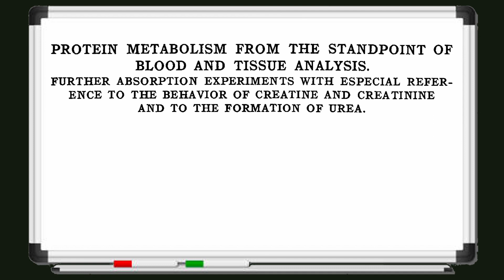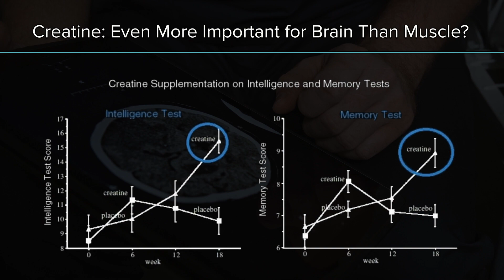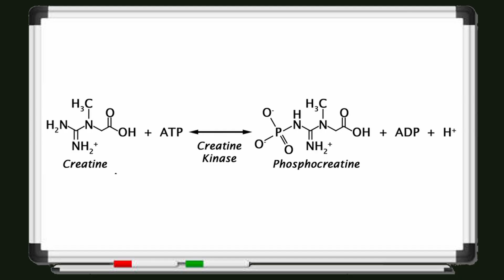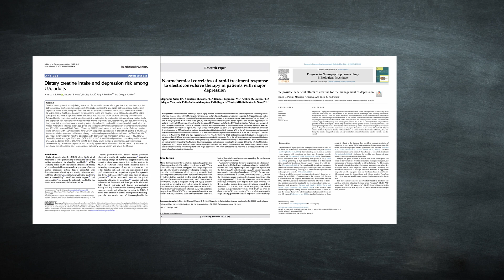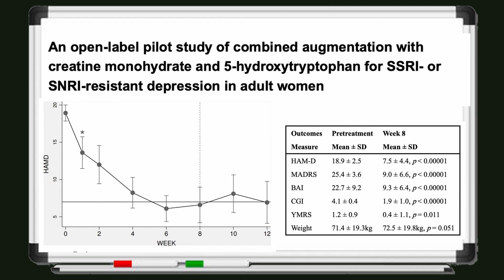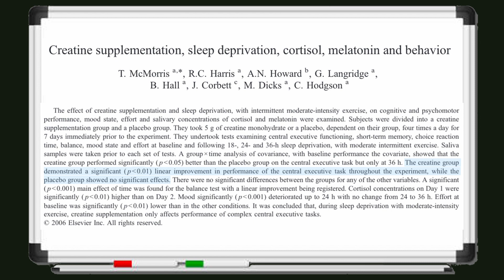Creatine Does More Than Build Muscles, It Helps Treat Depression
Creatine is one of the most popular sports supplements used by athletes around the world. It effectively helps build muscle mass and is safe to use.

However, scientists are starting to suspect that creatine may prove to be as beneficial for the brain as it is for skeletal muscles, if not more so.

We now have multiple studies that suggest creatine may help protect the brain from the harms of sleep deprivation and neurodegenerative disease, improve cognition, and it may even improve mood and help treat depression.

In this video, I'll summarise the evidence on creatine and its role in the treatment of depression. I'll explain why creatine can treat depression and improve mental health by improving brain metabolism, and suggest a regimen for those of you who might want to try supplementing with creatine.

Happy Viewing!

CHAPTERS
0:00 Discovering Creatine
1:10 Why You Should Subscribe
1:27 Creatine & Brain Metabolism
2:46 Depression: A Metabolic Disease?
5:07 Research Summary & Recommendations
6:21 Outro